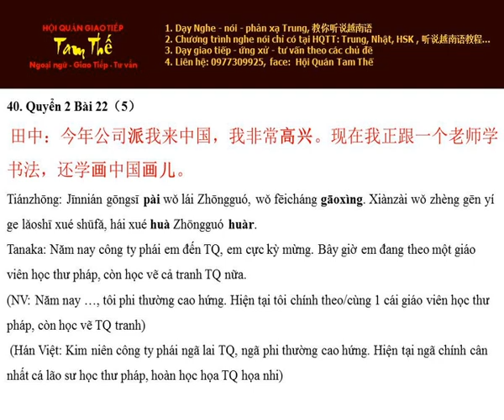Bai 40 公司派来中国 Công ty cử đến Trung Quốc - Nghe Noi Han Ngu Q2 B22 P5